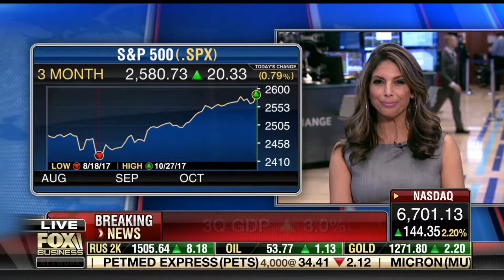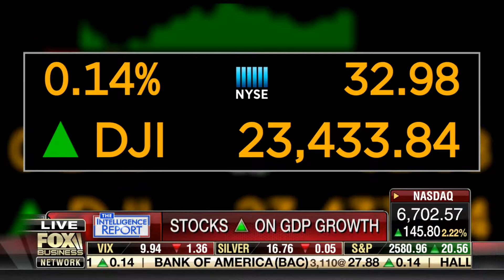Scott Martin Fox Business News 10 27 2017 Intelligence Report